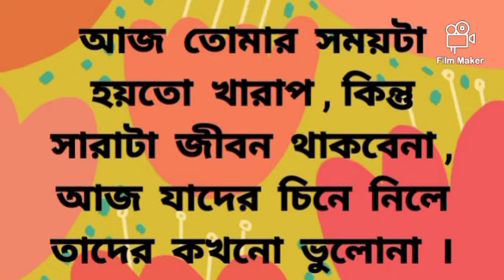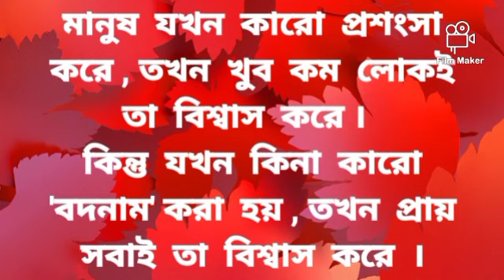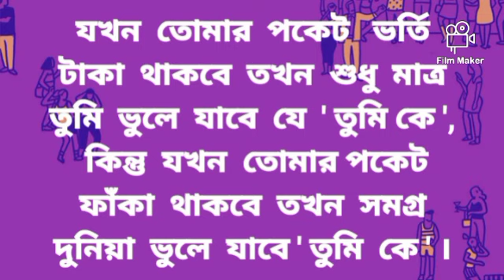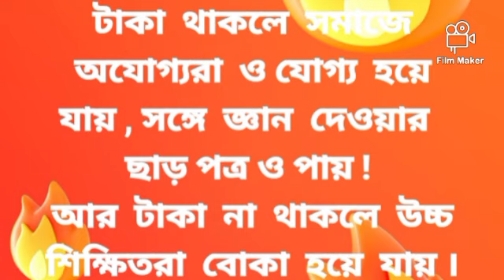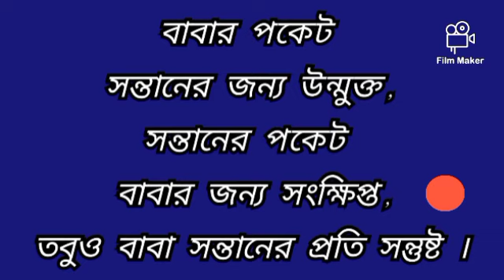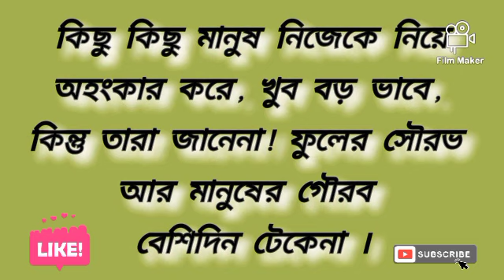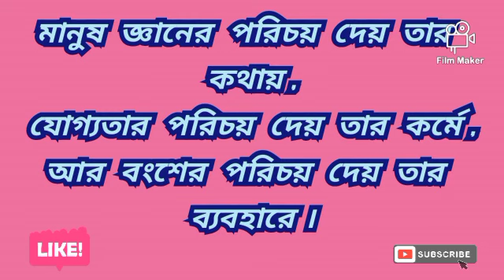Dr. Alamin এর কিছু গুরুত্বপূর্ণ কথাBest Motivational Speech in Bangla#